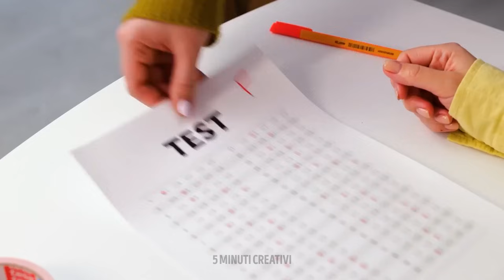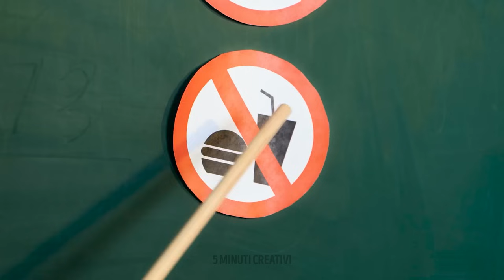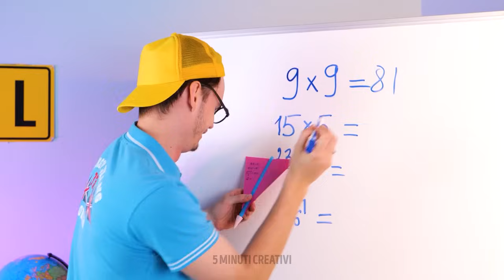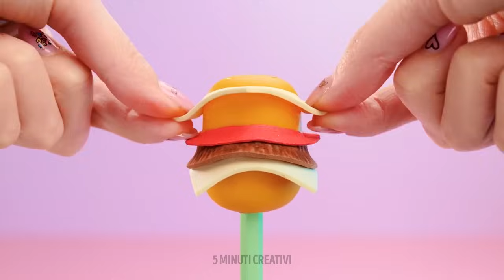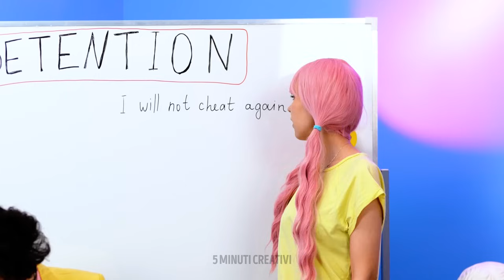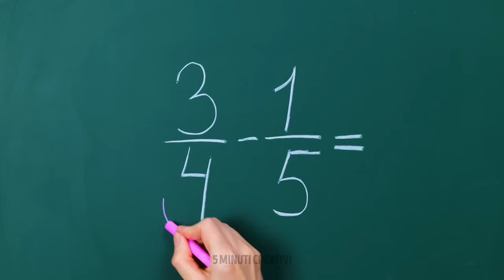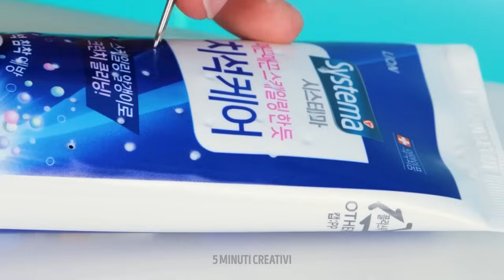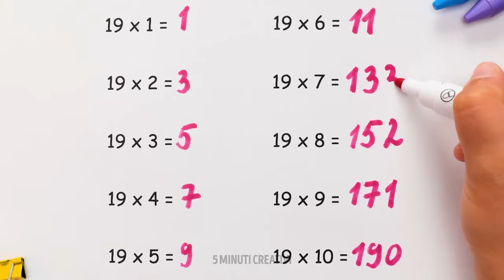Trucchi scolastici fai-da-te per studenti creativi 🎨🖌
Benvenuti nel nostro canale, dove la creatività incontra l'educazione! In questo video ti presentiamo una raccolta di fantastici trucchetti scolastici fai-da-te che ispireranno e daranno potere agli studenti creativi come te. Che tu sia un artista, un appassionato di artigianato o semplicemente cerchi modi divertenti per migliorare la tua esperienza scolastica, questi trucchetti sono perfetti per te!

Scopri come trasformare il materiale scolastico ordinario in capolavori straordinari. Impara tecniche intelligenti per personalizzare quaderni, raccoglitori e astucci con colori vivaci e design unici. Scatena l'artista che è in te mentre ti guidiamo attraverso tutorial passo passo sulla creazione di scarabocchi, calligrafie e scritte a mano accattivanti.

SEGNALIBRI:
00:05 - Idea per il quaderno
01:00 - Lavagna fai-da-te a casa
01:20​ - Idea creativa con la penna
01:53 - Trucchi scolastici per imbrogliare
02:15​ - Trucchi matematici
02:40 - Porta telefono fai da te